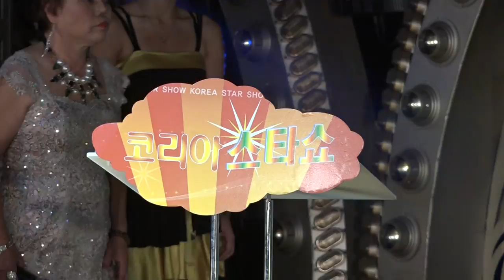가수 권문자-인생여정_코리아스타쇼-성남 스타돔나이트_영상감독 이상웅-2014.11.10. 104432